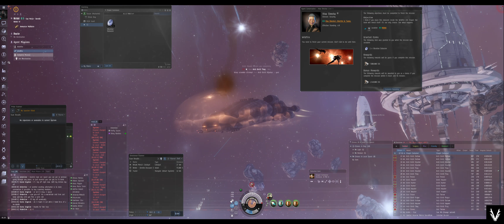Eve Online - Minmatar Epic Arc - Chapter 3 Mission 3: Wildfire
Try it for free and get 250k extra skill points if you go Omega

Don't be intimidated by the game. As with anything, you'll learn bit by bit by playing and by watching others. These start out basic, but they'll pick up in complexity over time.